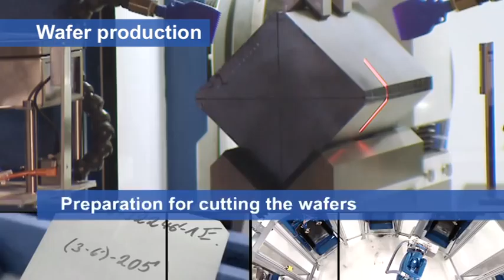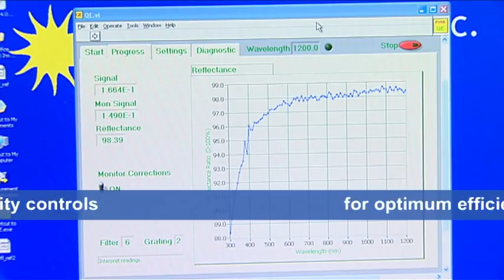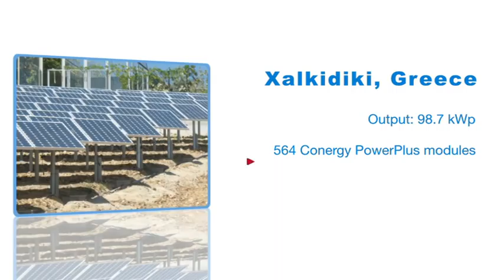Conergy PowerPlus Solar Panel Manufacture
Premuim Conergy quality goes into every part of the manufacture of the PowerPlus solar panel. Review this video on the German manufacture of the Conergy PowerPlus solar panel